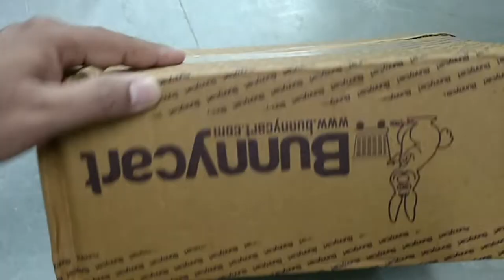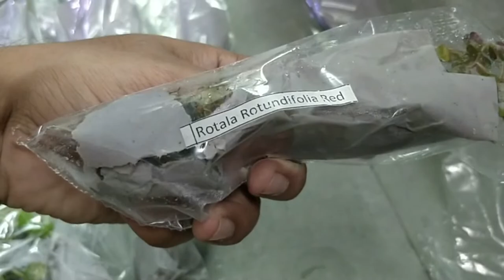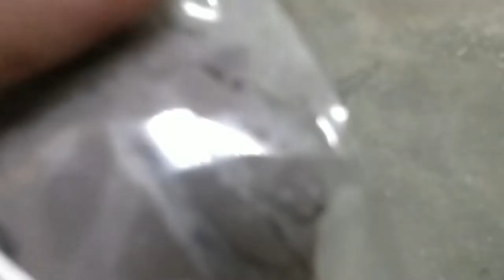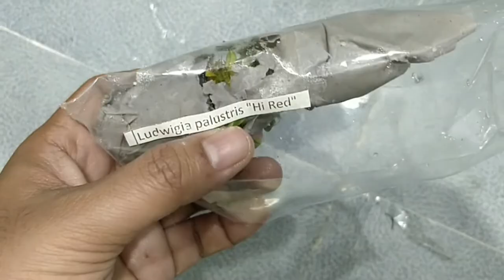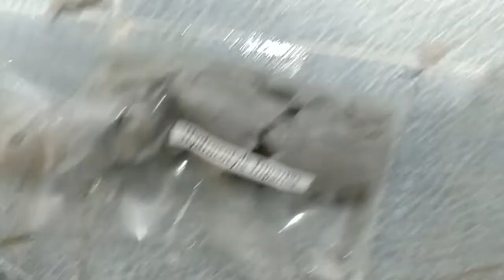Bunnycart assorted aquarium plant pots unboxing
In this video we are unboxing plants that I ordered from bunny cart. This unboxing also includes unpacking of assorted aquarium plant pots (pack of 10). Video also covers the condition of plants and at the last section we do plantation of plants in
 aquarium.